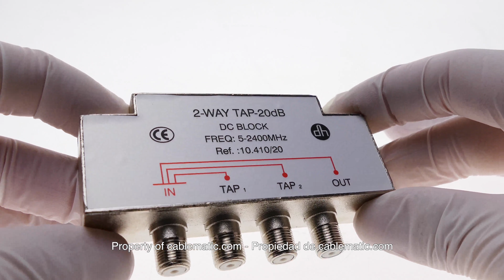Derivador de 2 vías para TV/SAT de 10 dB con conexión F distribuido por CABLEMATIC ®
Derivador (TAPS) de 2 vías para señal de TV de Satélite o Terrestre. Montado en carcasa de zinc inyectada. Impedancia de 75 Ohms y frecuencia de trabajo de 5-2400 MHz. Atenuación de paso TV/FM de 1.9 dB, atenuación de paso SAT de 4.0 dB, atenuación de desacoplo de 10.0 dB y atenuación de retorno mayor de 20.0 dB. Tamaño de 82 x 56 x 14 mm. Dispone de 1 IN, 1 OUT y 2 TAP-OUT. Modelo basado en conectores F.